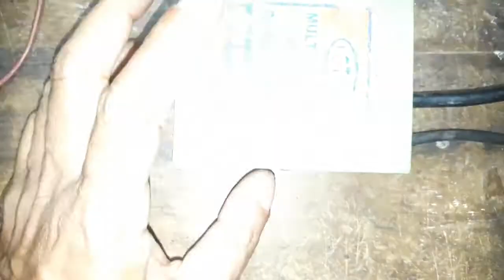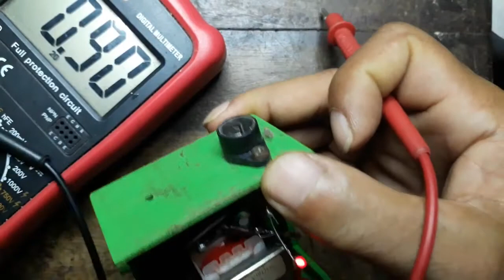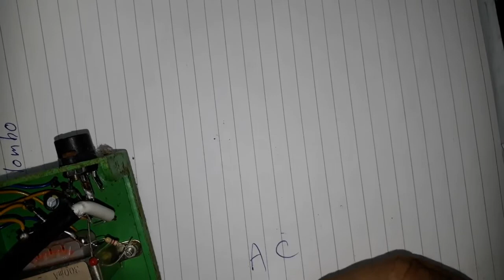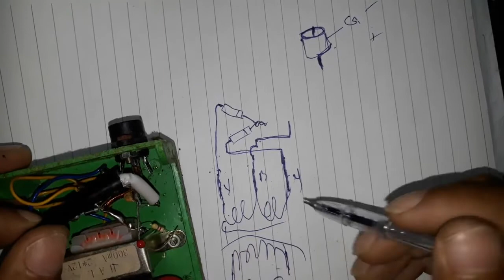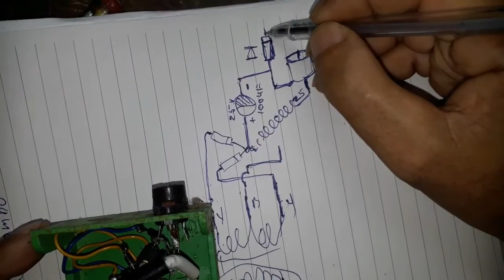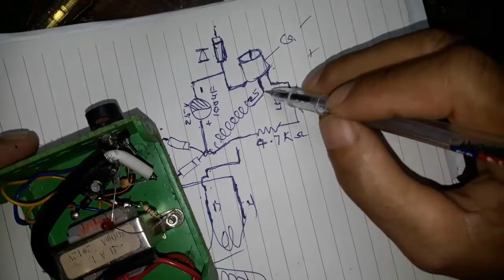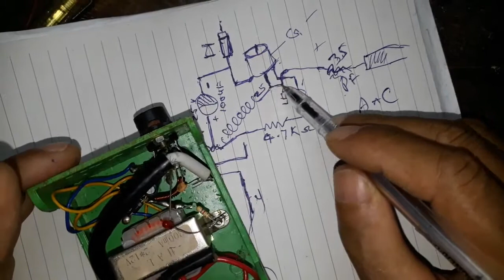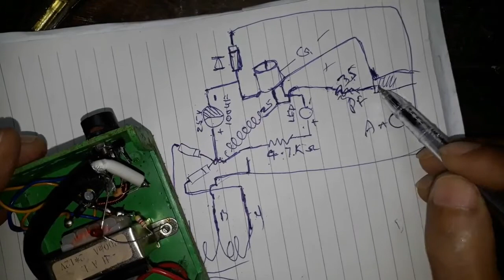A description of the TV antenna booster ( sinhala )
A description of the TV antenna booster